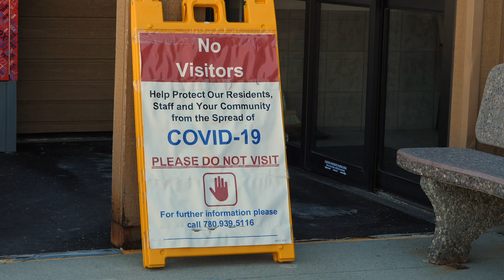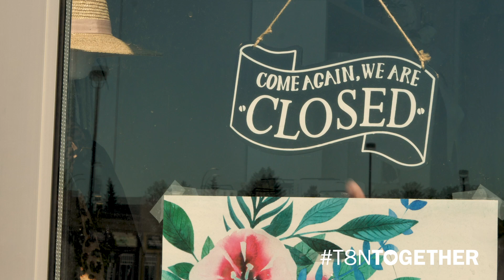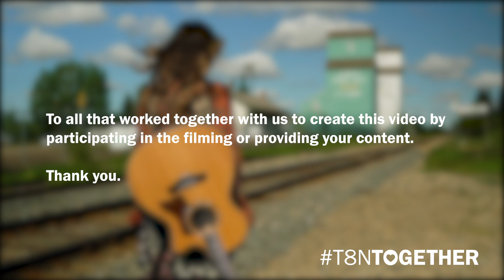City of St. Albert - Community Mantra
T8NTogether has become the City’s mantra to reflect our collective commitment to overcome the challenges presented by COVID-19, successfully recover from its impacts and position our city to thrive in the future. Watch and share the video created specifically to showcase our community strength and resilience.